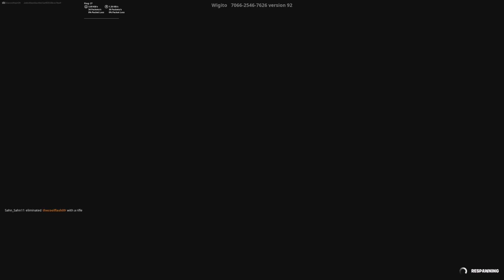ASMR/fortnite teaching my god brother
Sub 1K